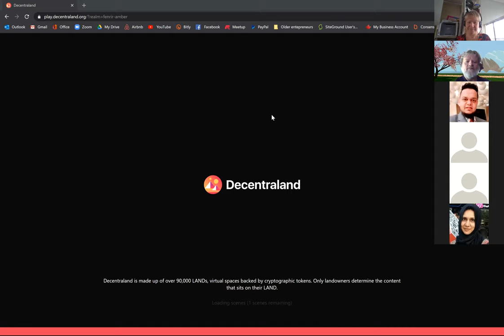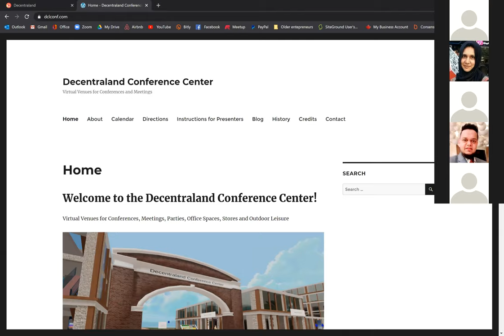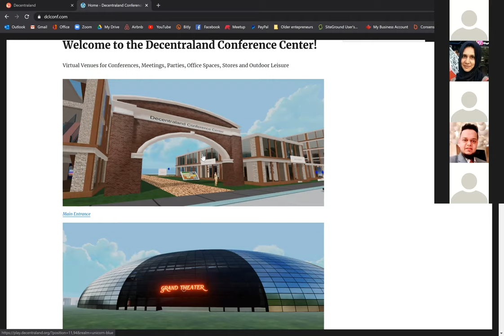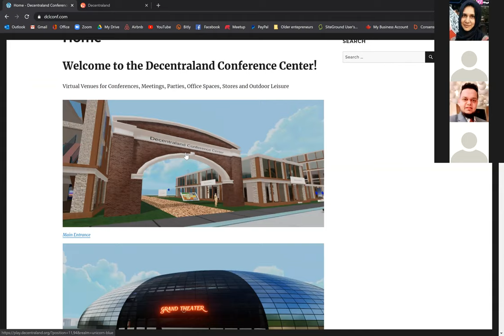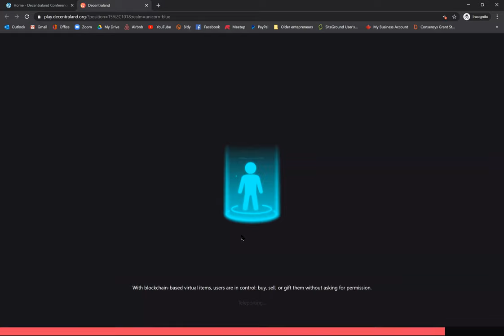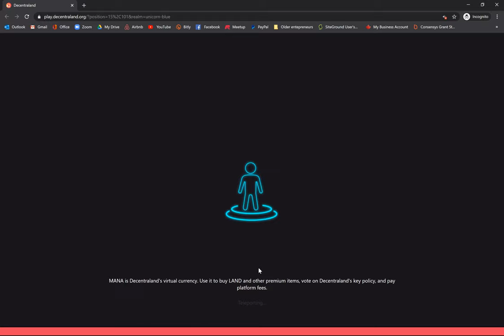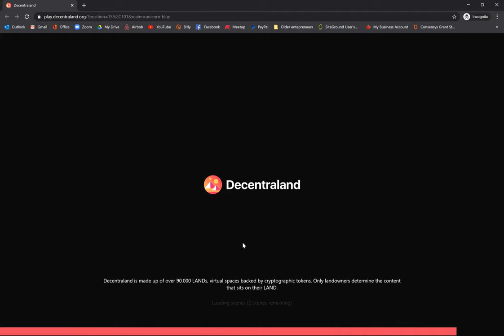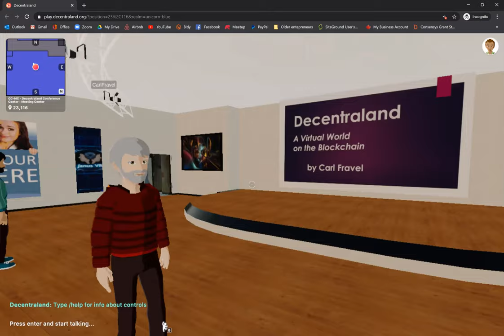Planet Wide SOS Hackathon in Decentraland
Join this small group of participants of the Planet Wide SOS Hackathon on a journey to Decentraland - virtual reality build on Ethereum Blockchain!

Planet Wide SOS Hackathon is an opportunity to fund your ideas and solutions that help local communities (Anything Local Track) or create global remote platforms (Everything Remote Track). The prize fund of $100,000 is being raised and governed by the people from 30 countries via a digital decentralized coop The Builder Collective. Join to become a coop member with a voice to select which projects to fund. Open to all technologies, all countries, all genders. No programming experience is required - Top Business Ideas Awards are available. Diverse teams will be recognized with the Top Women-Led Teams Awards. Your solution matters - register to maximize your contribution and voice now

Heal The World:

To fund ideas and solutions to heal the world and build projects and companies for a better society after this transformative period of COVID19 crisis.

Virtual Reality on Blockchain: Decentraland

This event will be held in the virtual reality world built on Ethereum blockchain inside the Decentraland Conference Center. You can be in a  comfort of your home or office and still get into the same conference auditorium with all our speakers and builders without getting yourself in danger of catching the virus!